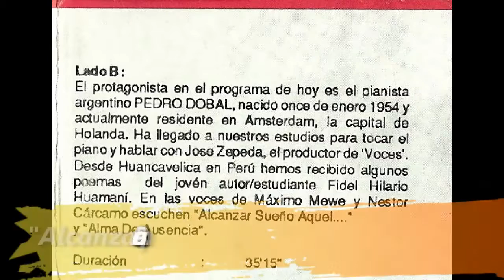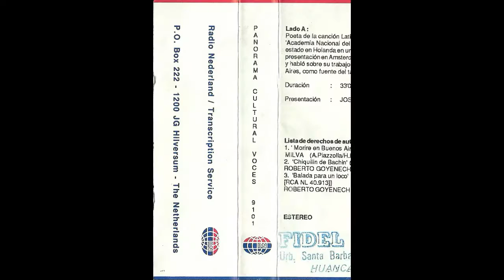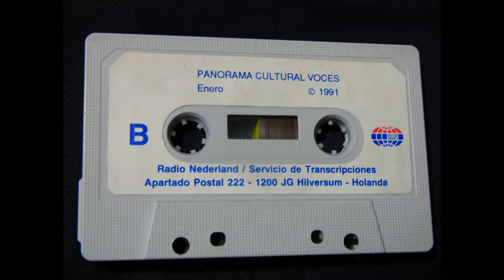POEMAS DE HUANCAVELICA EN RADIO NEDERLAND DE HOLANDA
Corrían los años noventa y las radios mundiales en onda corta, AM y vía el sistema de transcripciones estaban en su máximo apogeo. Una de ellas se emitía de un país lejano y chiquito a la vez, Radio Nederland de Holanda. Esta emisora pública y estatal con una absoluta objetividad y neutralidad transmitía sus noticiarios en varios idiomas. Matizaba las informaciones con segmentos culturales como el Programa Cultural Voces que se convirtió en el escenario obligado de artistas, escritores, músicos, cineastas e investigadores sociales de todo el mundo hispano. Y creó espacios para promover a escritores y poetas noveles de todo el mundo. Eran los días de enero del año 1991. Un joven y pertinaz poeta huancavelicano envía algunos de sus poemas a Radio Nederland de Holanda con la esperanza de merecer algunos minutos de un programa de difusión mundial. Es así que José Zepeda Conductor de Voces selecciona dos poemas de Fidel Hilario Huamaní: Alcanzar Sueño Aquel y Alma de Ausencia y grabadas en las Voces de Máximo Mewe y Néstor Cárcamo las incluye y difunde en la edición de enero de 1991.
Ya había dado por perdido esta grabación y estos días en mi solaz encuentro con mis recuerdos rescaté esta entrega radial para ofrecerle al público la vena poética de un huancavelicano que desde las antenas de Radio Nederland de Holanda se mereció la audiencia mundial a través del Programa Cultural Voces. Una gran emoción que los vuelvo a vivir como si hoy mismo escuchara las voces legendarias de RNW.